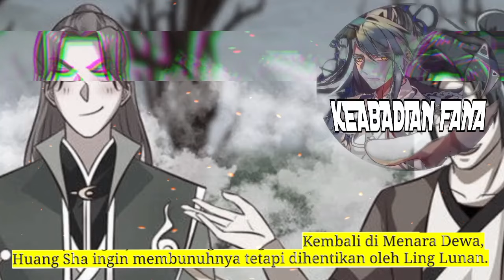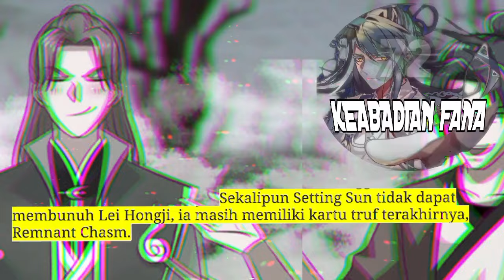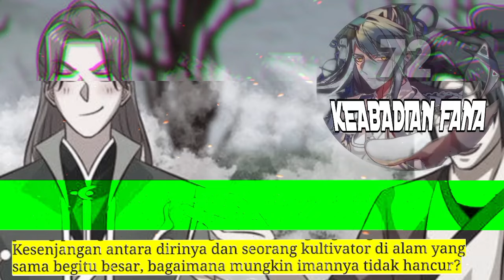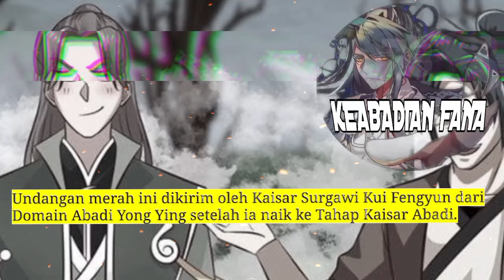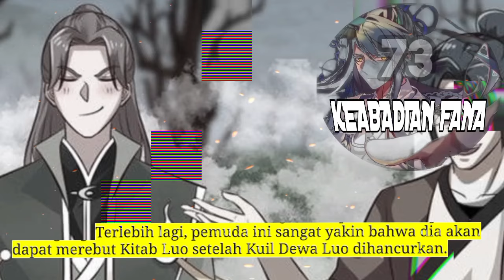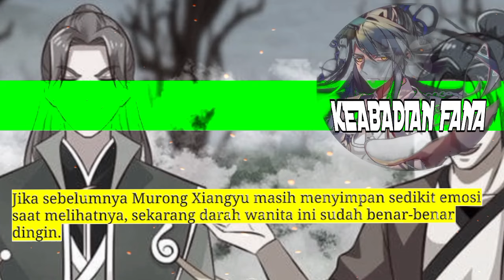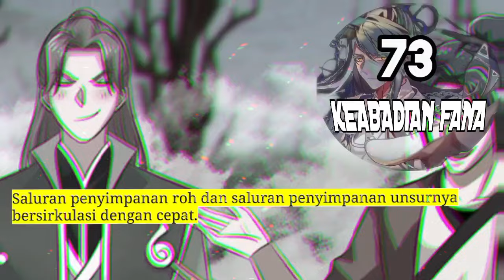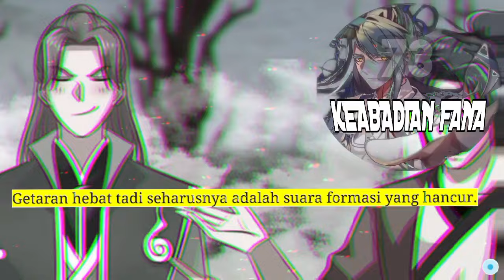Keabadian Fana season 73